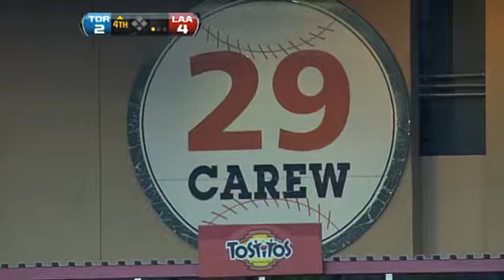2011/04/09 Silver Star Medal winner honored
TOR@LAA: Specialist Daniel A. Foster visits booth